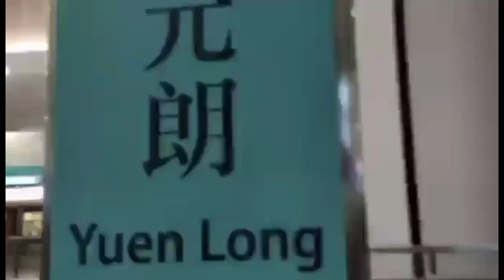EGRET GARDEN at YOHO MALL